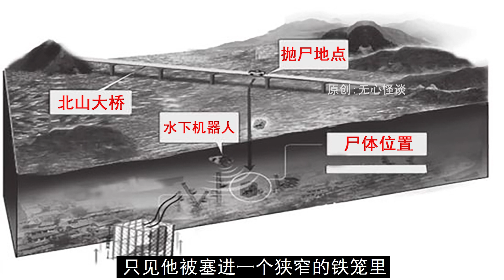铁笼沉尸案，富豪被关进铁笼沉入水库28个月